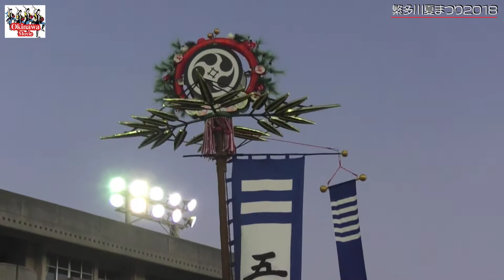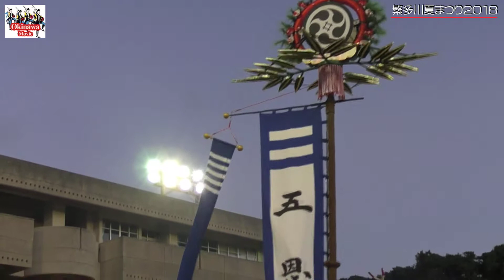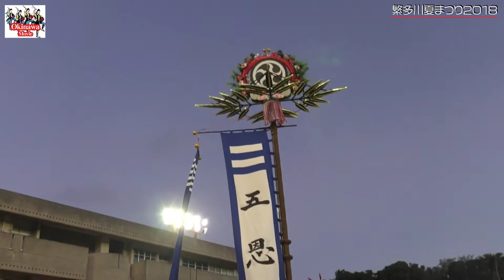繁多川青年会 Hantagawa Seinenkai 旗頭 (五恩）２０１８ (那覇繁多川夏まつり) No4 那覇石田中学校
那覇石田中学校にて 第３０回 那覇繁多川夏まつりが行われました。（August 4 2018)